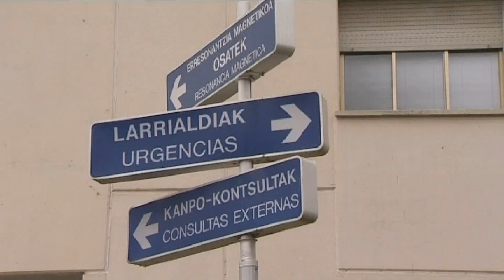Segundo muerto con coronavirus en España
Hay más de 220 personas contagiadas. Son las cifras que deja la epidemia y las comunidades autónomas de Galicia y Aragón confirman sus primeros casos. Sólo siguen sin contagios Murcia, Ceuta y Melilla. De los dos centenares de infectados, hay ocho graves en Unidades de Cuidados Intensivos y dos muertos por el virus, uno en Valencia y el último en el País Vasco.